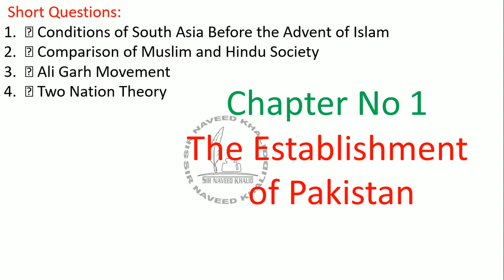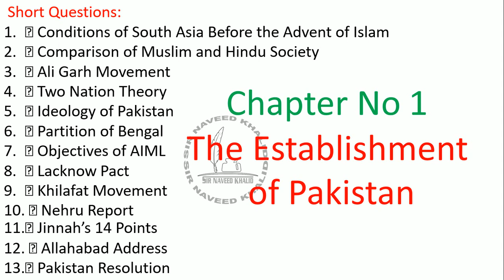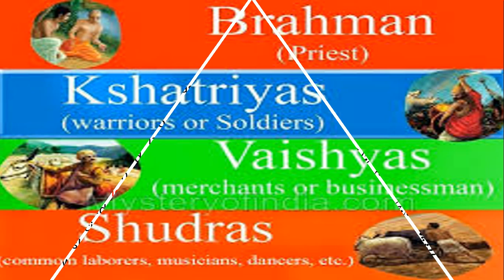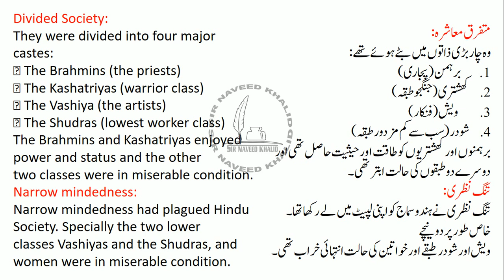Condition of South Asia Before the Advent of Islam|| PSt || اسلام کی آمد سے قبل جنوبی ایشیا کی حالت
in this video i told about  Paper of pst  for all student it will you to solve te paper and get good marks in paper watch the video if you have any questions please ask me in comment box i will get back to you soon

Lecture No 6  Partition of Bengal

Lecture No 8  Lacknow Pact

Lecture No 12.  Allahabad Address

Lecture No 13. Pakistan Resolution

Lecture No 15  Indian Independence Act 1947

Lecture No 21  Objective Resolution
Lecture No 22  Constitution of 1956
Lecture No 23  Constitution of 1962

Lecture No 24  Fall of East Pakistan

Lecture No 42                  Video link Before the arrival of Islam,there was a total collapse of social,  conditions in South Asia.Specially the Cast system of Hindu society was a great cause of social injustice